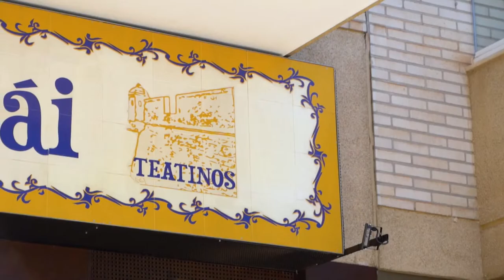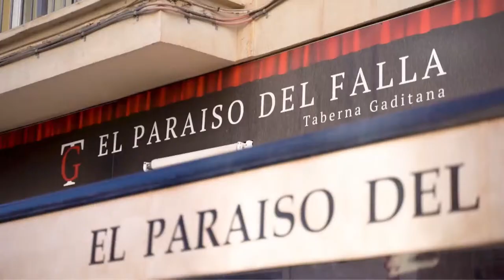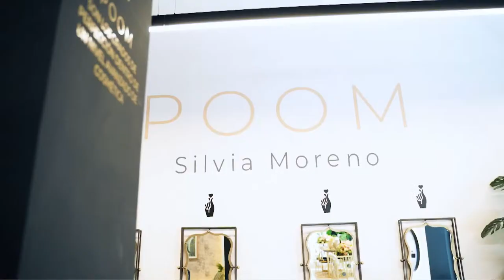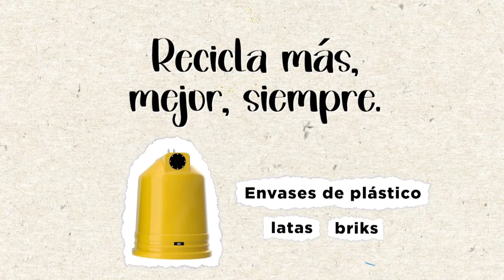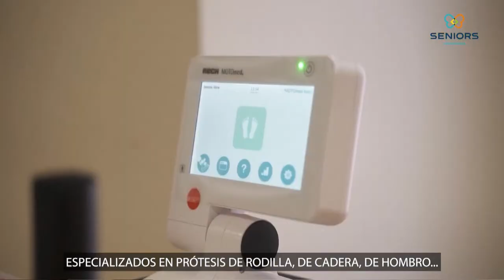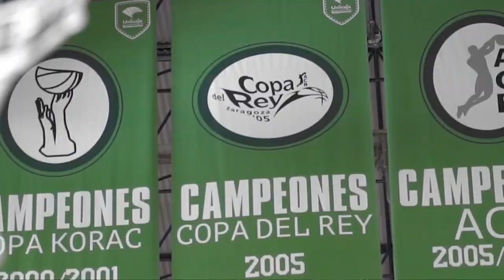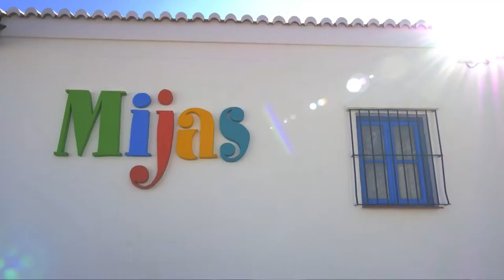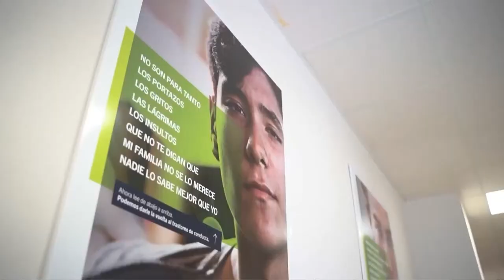Fútbol | 3ª RFEF | At. Malagueño vs Arenas de Armilla | Partido de fútbol 3ª Federación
Presentado por Mariano Nogales

Noticias, actualidad, información, programas, deportes, toda la información en 101tv Málaga